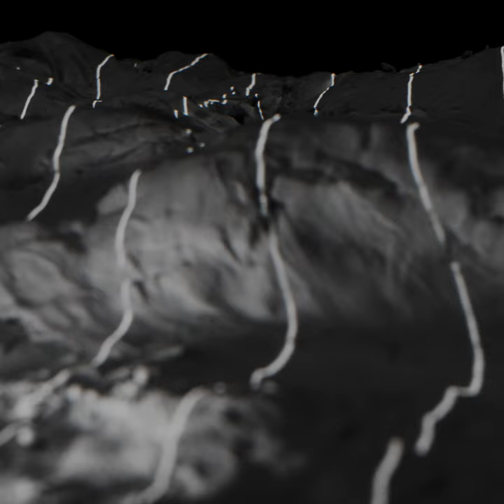Brodsky ...Ferngespräche | Trailer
Neun Gedichte von Joseph Brodsky, verfilmt in neun Kapiteln und anlässlich seines 25. Todestages ab 28. Januar online in die Gegenwart projiziert…. Jeden Donnerstag 20.30 Uhr erscheint eine neue Folge der Serie.

Eine Produktion der Schaubühne Lindenfels.

Mit: Elena Francalanci, Michael Büschelmann, René Reinhardt
Buch und Regie: René Reinhardt, Thadeusz Tischbein
Kamera und Montage: Thadeusz Tischbein
Set- und Kostümdesign: Lisa Schiller-Witzmann
Crew: Henriette Albrecht, Benjamin Henkel, Maryna Ianina, Sophie Wolf
Poem by Joseph Brodsky (Auszug)
übertragen von René Reinhardt

Mit „Brodsky …Ferngespräche“ führt die Schaubühne ihre Auseinandersetzung mit dem Leben und Werk des russisch-amerikanischen Nobelpreisträgers Joseph Brodsky fort. Vorausgegangen sind die Produktionen „Brodsky“ (2015) und „Letzte Verse aus dem Eis“ (2020).